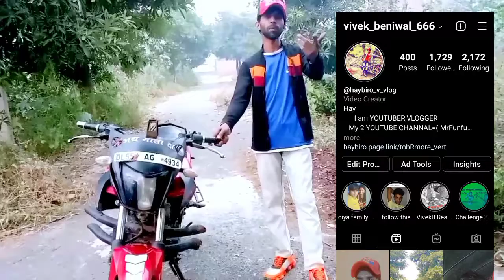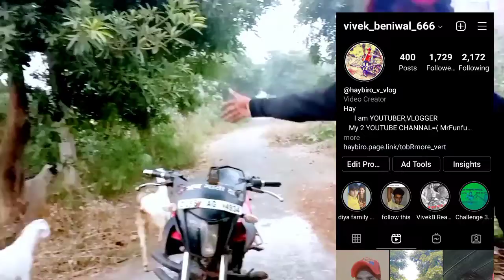🏍️new bike moto vlogs on youtube start moto vlogging#motovlog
Vivek beniwal